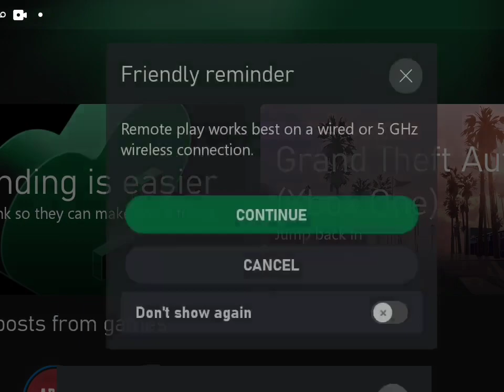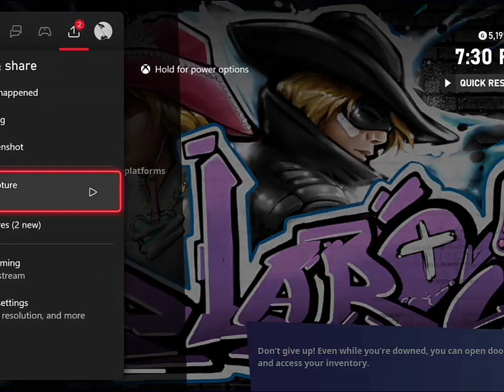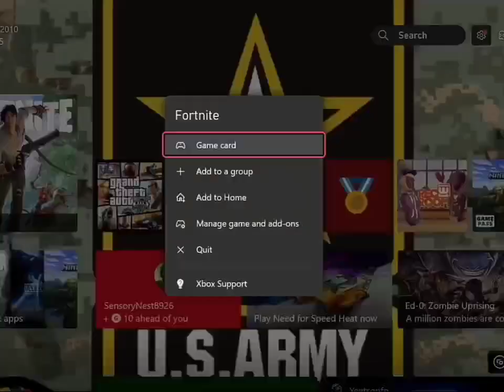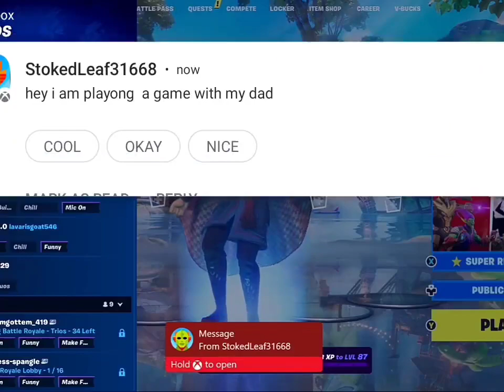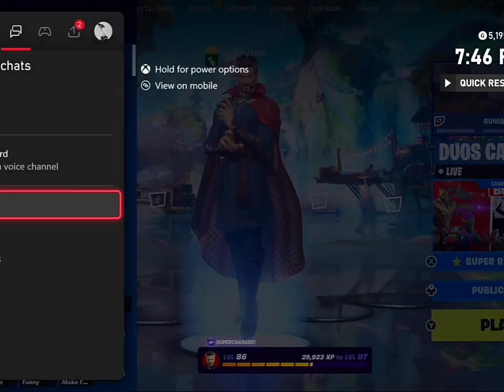i can now record on my xbox